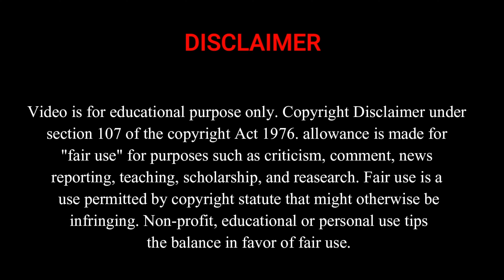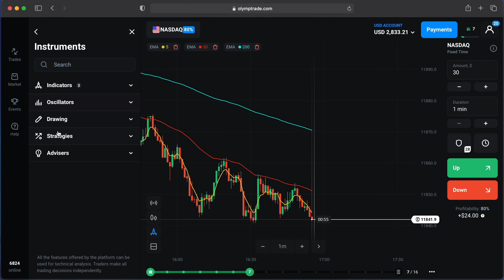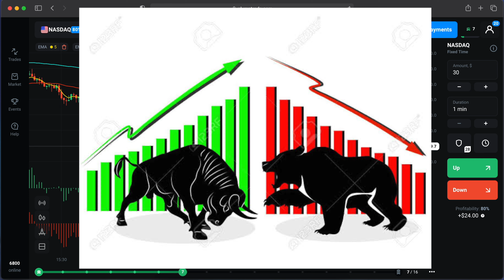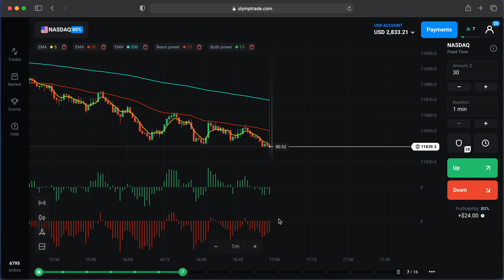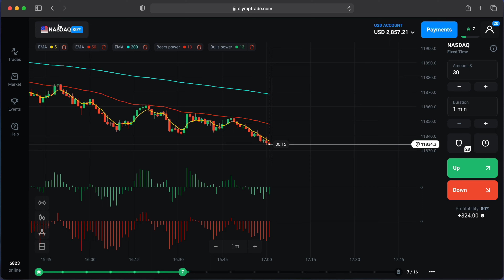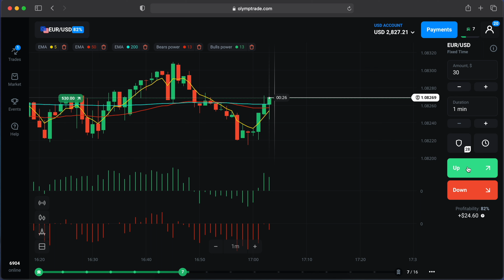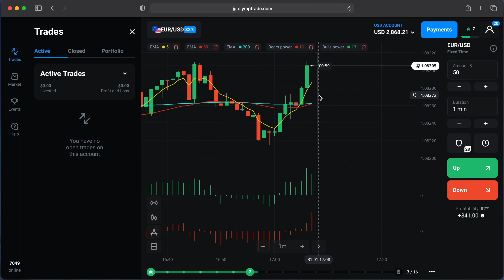Bulls Power & Bears Power strategy for Olymptrade || Bulls Vs Bears For trading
Hello friends ye wali video mai maine aapko Olymptrade strategy ke bare mai bataya hai. i hope ki aapko video pasand aayega.

we are not Financial Advisor so invest money on your own risk.